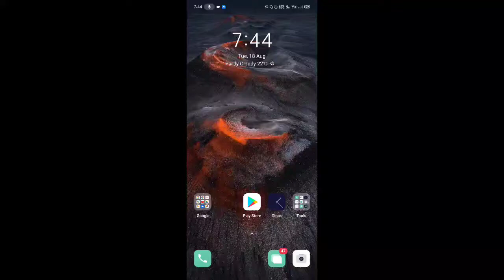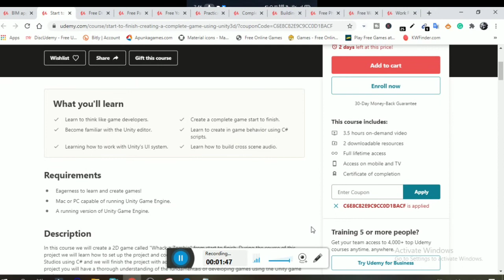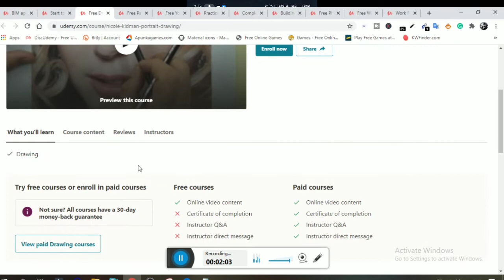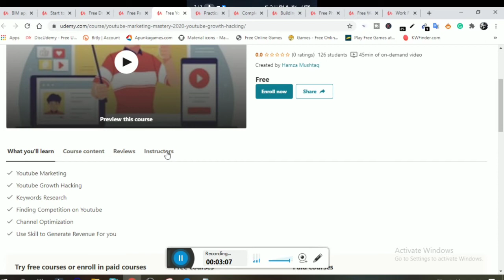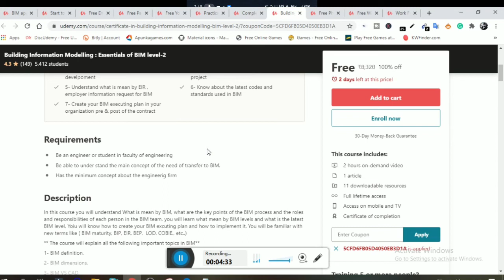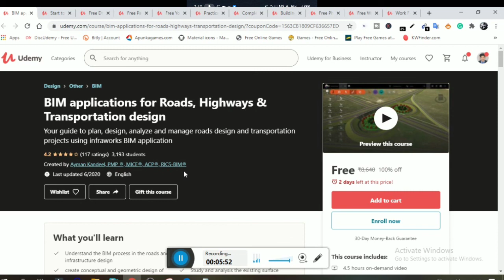New Udemy Free Courses in Earning।। Udemy Free Courses by Odisha Chatasali